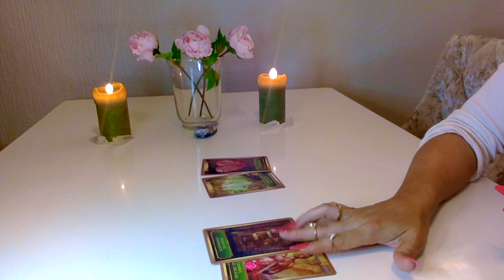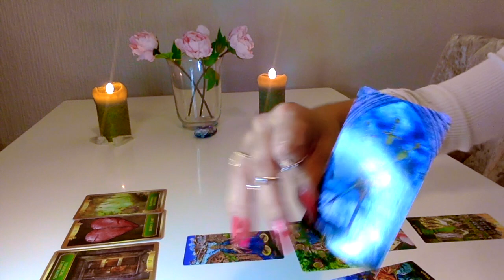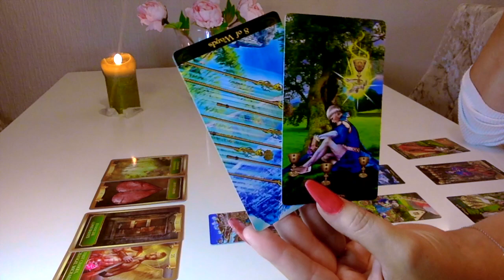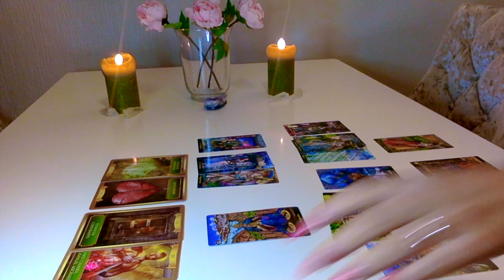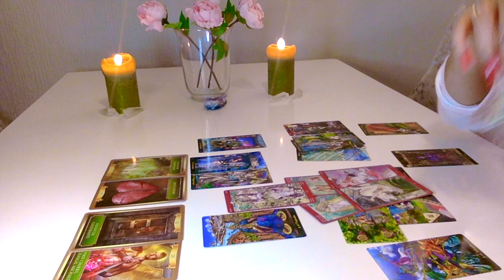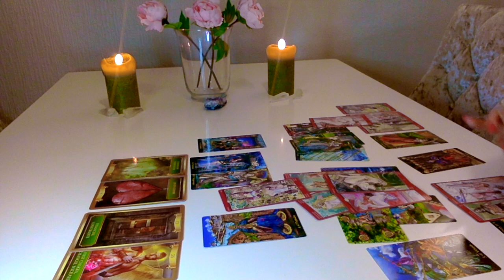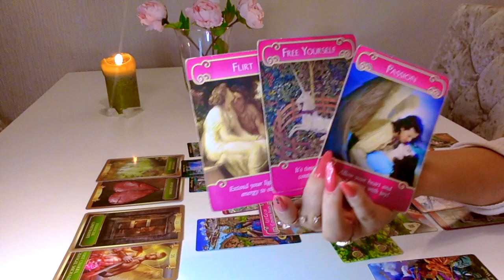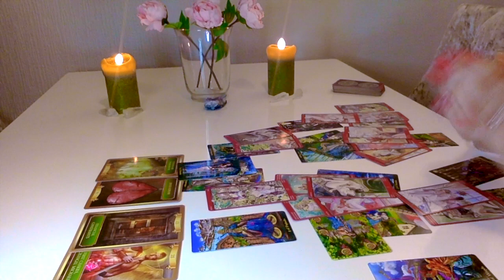LEÃO 💓NÃO CONSEGUEM FICAR LONGE UM DO OUTRO ! 15-30 JUNHO 2020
THE_GODDESS_GUIDANCE